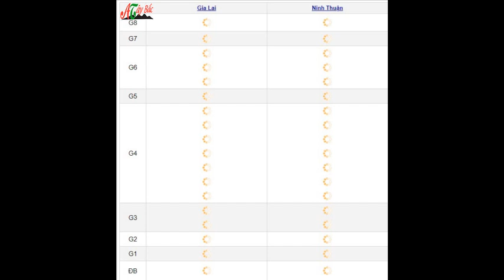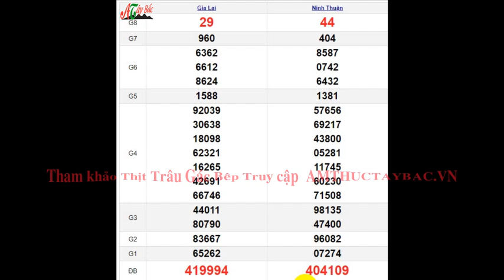Quay Thử XSMT 2/8/2024 SXMT KQ XSMT Thứ 6 dự đoán xsmt ngày 2 tháng 8 năm 2024 tối nay